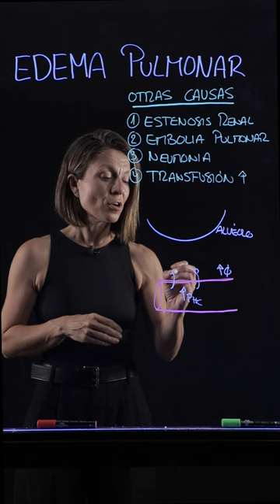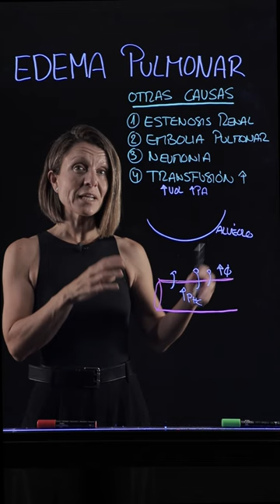CASO CLÍNICO I (5º PARTE) Neumonía y transfusión como causas no cardiogénicas del edema pulmonar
Pregunta del examen de Fisiología del Grado en Biomedicina de la UFV (Mayo 2023).
Esta pregunta de examen exponía un caso clínico de Edema Pulmonar y sus posibles causas. En la tercera parte del caso se debían explicar las causas no cardiogénicas del edema, en este caso la neumonía y su consecuente respuesta inflamatoria (vasodilatadora) o una transfusión sanguínea (aumento de la volemia).